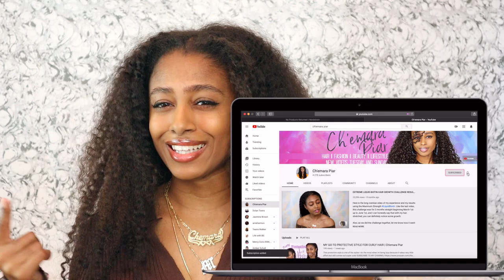SIMPLY THE BEST TWIST OUT I'VE EVER DONE! | How to Refresh Your Washngo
ITS BEEN 5 LONG YEARS BUT WE DID IT!

Hey Guys! We're back to styling another OLD wash n go. Today I attempted a flat twist out which yall know was a struggle before when it came to all of my protective styles. The process was much easier today and i hope yall like the results cause I SURE DO!

Products used ♡
▫️ Wetline extreme gel
▫️ Mielle Leave-in conditioner
▫️ Tangle Teezer Brush
▫️ Rat Tail Comb

Liquid Biotin:
10,000 mcg Liquid Biotin
5,000 mcg Liquid Biotin